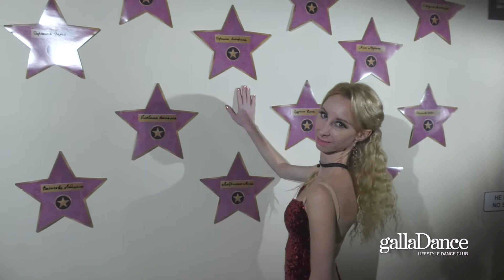День Рождения GallaDance Смоленский Пассаж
25 октября 2019 года. 9 лет GallaDance Смоленский Пассаж